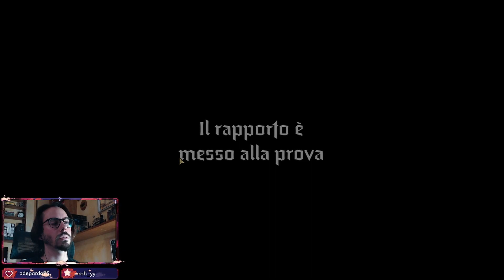MORTI MISTERIOSE | Darkest Dungeon II | Risentimento | Viaggio 2 Ep. 3 | gameplay ITA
💻 PC Specs:
Scheda Madre
Scheda Video x2 in SLI
Monitor x2
Case - con le lucine

🎤 Audio Specs:
Braccio Microfono

Video Specs: